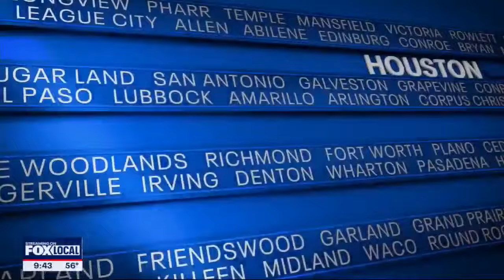Ted Cruz calls out Democratic opponent Colin Allred: 'Out of step' with Texans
Senator Ted Cruz (R-Texas) discusses his Democratic opponent, Colin Allred, the current state of the Texas-Mexico border and what the future holds for the Senate leadership in the state.